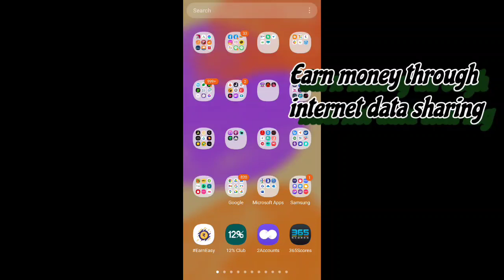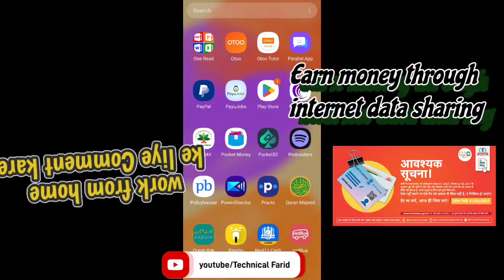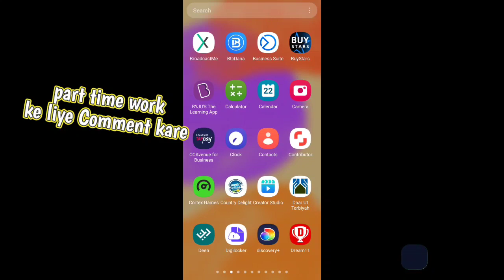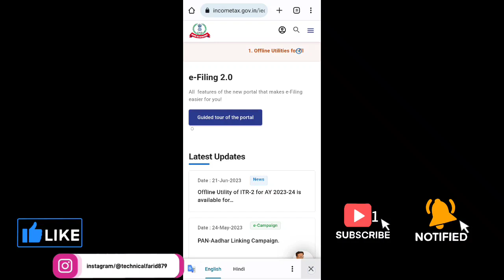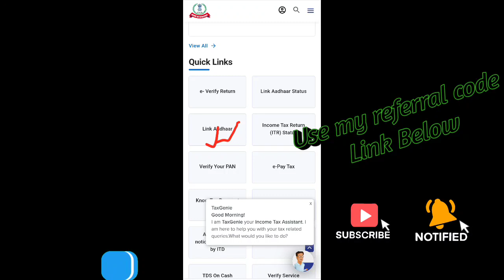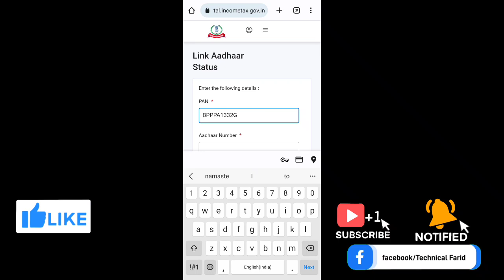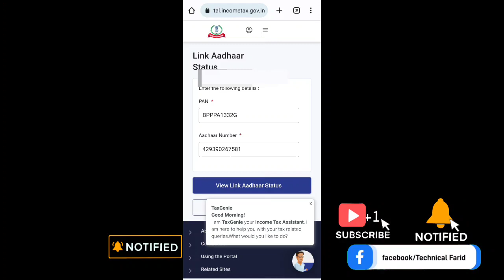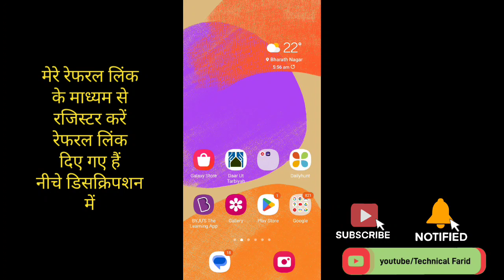How to Check PAN Card is Linked with Aadhaar Card or not | pan aadhar link status check 2023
Link aadhar status ,How to Check if my PAN Card is Linked with Aadhaar Card or not | pan aadhar link status check 2022

PAN card ko Aadhar Card Se Kaise link Karen

how to link aadhar with pan,pan aadhar link status check,
aadhar link pan card,h
ow to link pan card with aadhar card in mobile